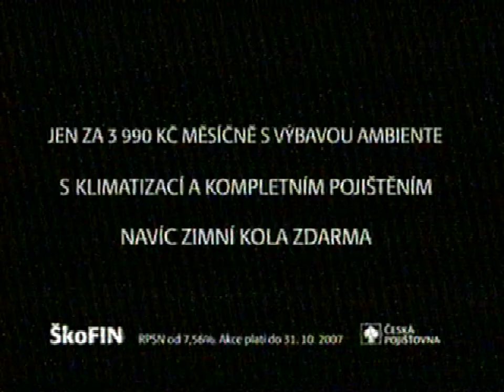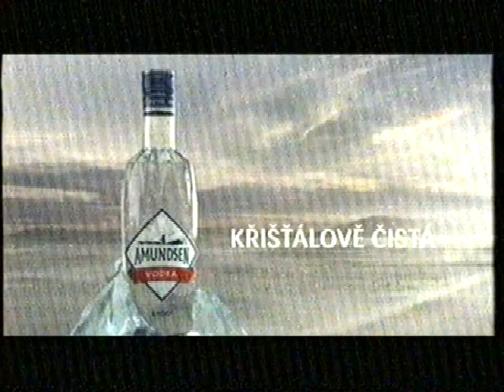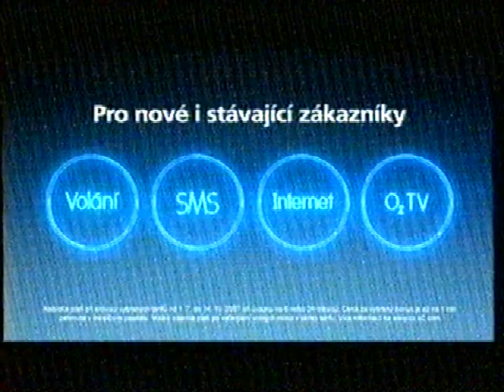TV Nova - reklama a upoutávky (říjen 2007)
Obsah:
00:00 Jingle (David Suchařípa)
00:04 Reklamy
06:27 Jingle (Moje Nova, moje televize)
06:31 Za chvíli: Střepiny
06:48 Zůstaňte s námi
07:18 Megafilm: Vítejte v džungli
07:44 Jingle (dvojčata)